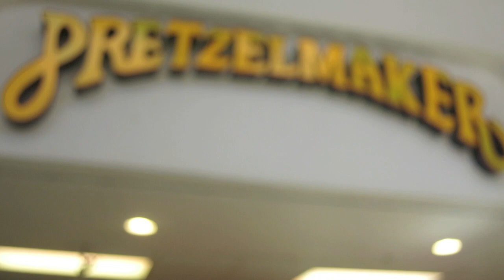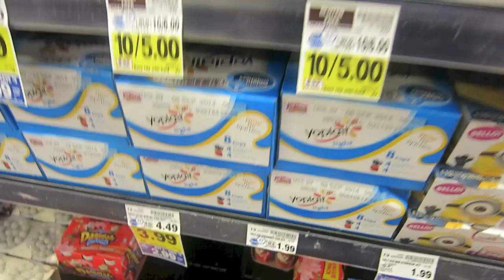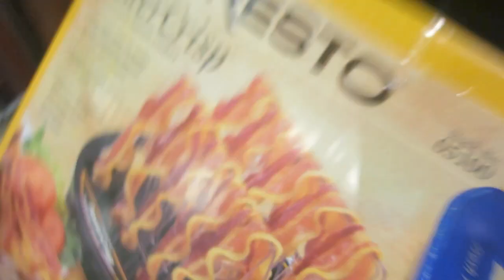Annoying People In The Mall With Janelle 8/3/14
Josh is now on instagram and twitter :) Follow him at @joshthomas_41

Josh- Twitter ✉ Write me or send something ✉
Kendall Rae
8700 E JEFFERSON AVE